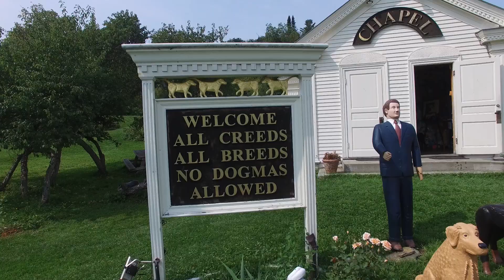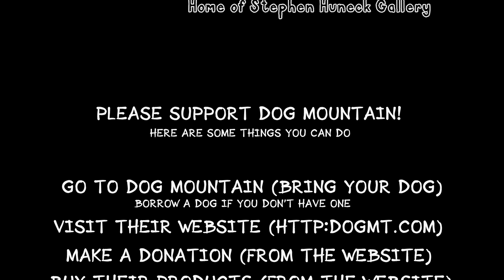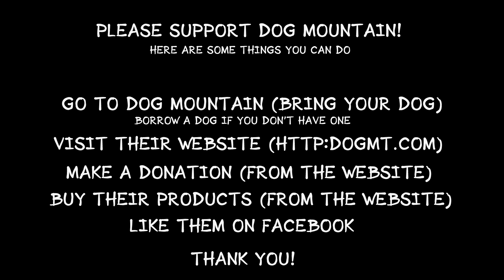Dog Mountain - Summer 2015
A wonderful day at Dog Mountian.

High up in the middle of St Johnsbury, Vermont, is about 150 acres of pure fun for dogs and their owners. Be sure to visit there whenever you can and don't miss the big dog parties they have throughout the year.